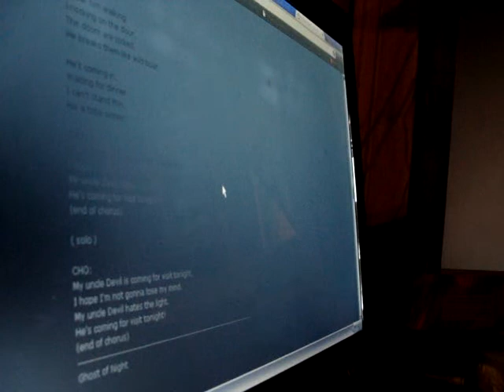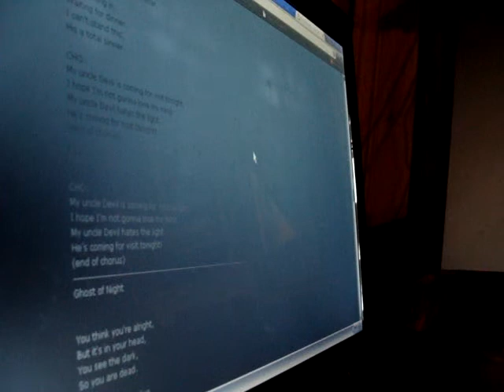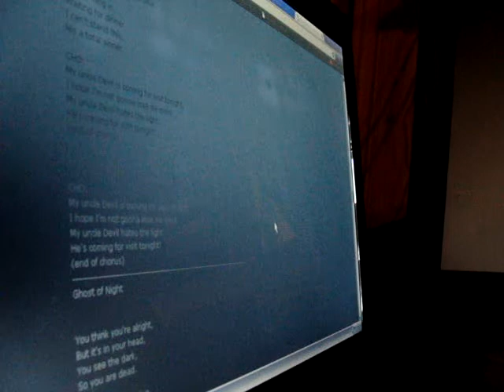My Uncle Devil (The Mumblers)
ALL CREDITS TO MONSTERMAN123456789 FOR THE GREAT SONGS!
Lyrics at Monsterboard